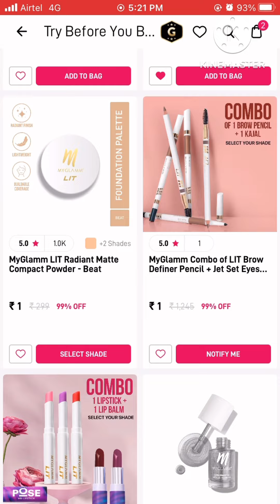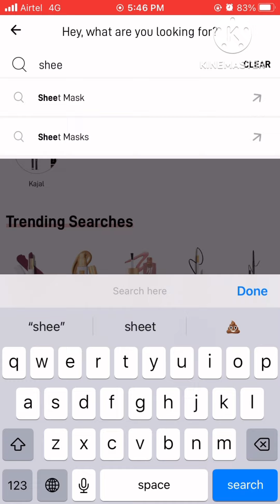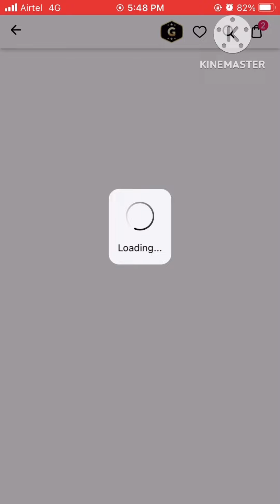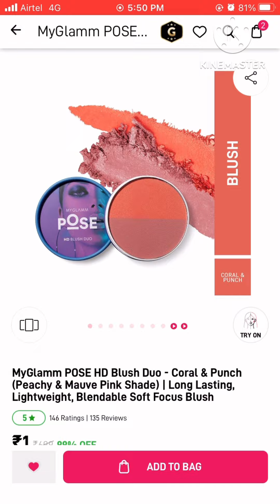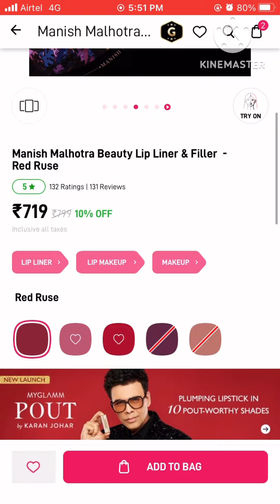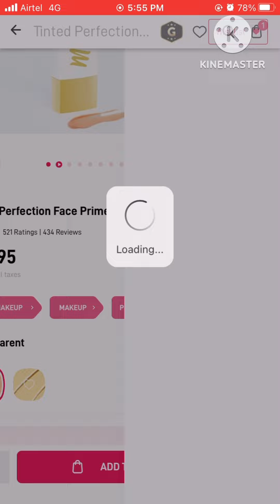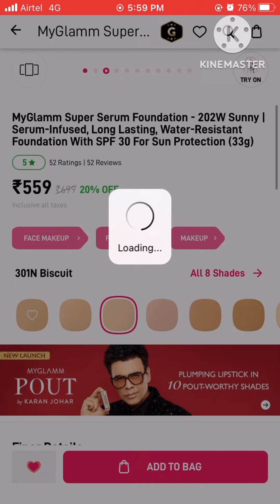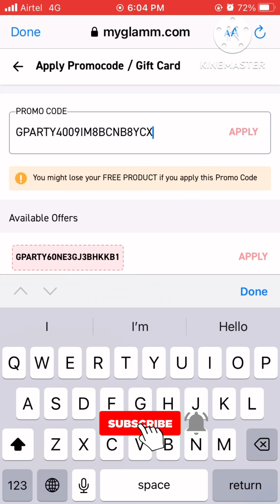Myglamm loot offers 🎉 1 rs deals | hurry up offer limited | super serum foundation deal